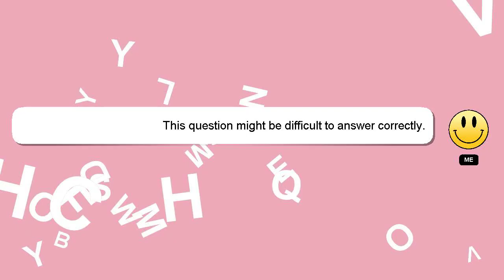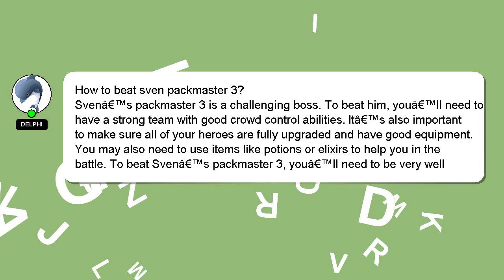How to beat sven packmaster 3?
Let me give you a brief introduction of who I am, Hello, I am Delphi. I am here to provide you with assistance in answering your questions. - How to beat sven packmaster 3?

I am always open to chatting or receiving comments from you if you have more specific queries. A 'heart' from me is a way of showing appreciation for your answer.

*2 What we are experimenting :*